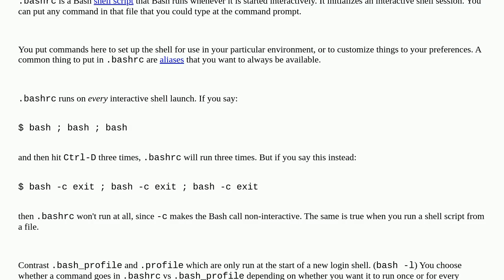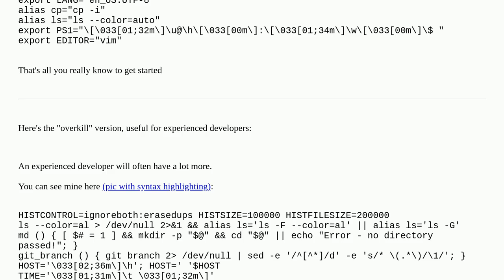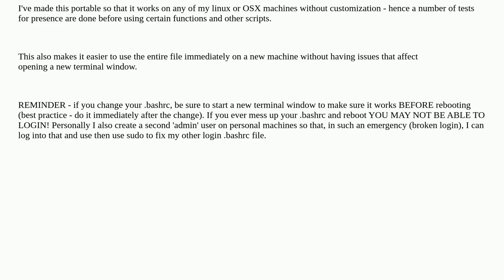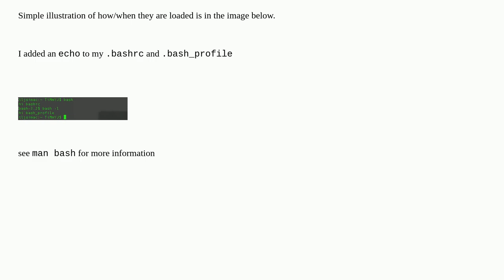What is the purpose of .bashrc and how does it work?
A special thanks goes out to the community

  bashrc bash